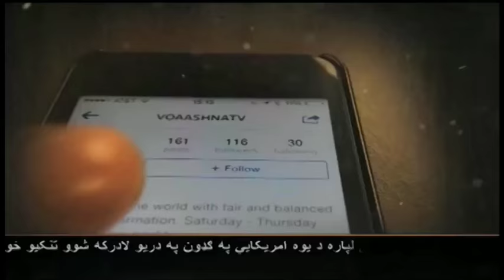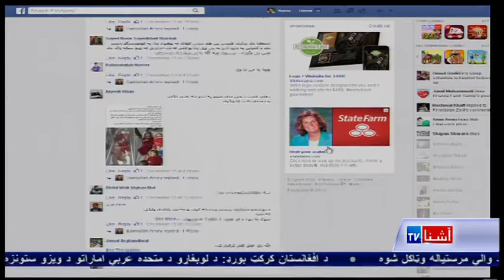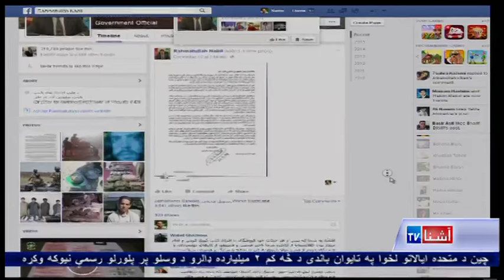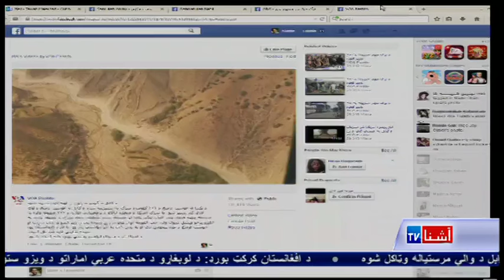Pashto Ashna TV Show (December 17, 2015)